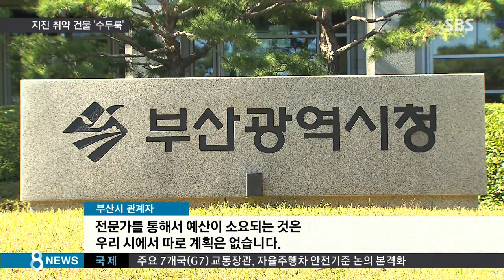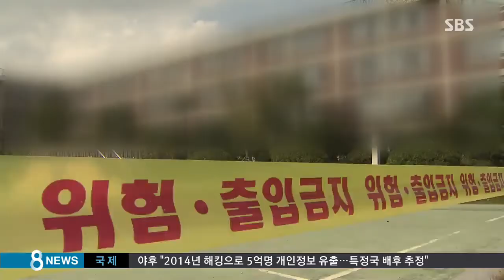'위험' 판정 받고도 돈 없어 방치…지진에 무방비 / SBS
이번에 지진이 발생한 경주를 비롯해 활성 단층지대인 영남은 이제 더이상 지진 안전지대가 아닙니다. 특히 지은 지 30년이 지난 노후건물이나 건물 1층에는 기둥만 세운 이런 소위 필로티 구조의 건물은 더 지진에 취약한데, 영남 쪽에는 이렇게 지진에 취약한 건물들이 많습니다. 내진 보강이 시급합니다만, 역시 문제는 비용입니다.